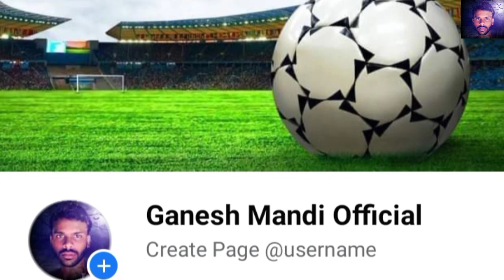Bengal vs Kerala Santosh Trophy 2022 | Santosh Trophy 2022 Live | India Football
Video Credit -

Photos Credit-

Social Media,
Like IFA, Kolkatafootball.com,Beyond Sports ,sports bite, united sc, others official club and facebook Page etc.

Social Link.

Bengal vs Kerala  Santosh Trophy 2022
Santosh Trophy 2022 Live
India Football
Santosh Trophy Final Round 2022
Santosh Trophy 2022
santosh troohy final round match
New santali video 2022
Subrata murmu Footballer
Subhendu Mandi Footballer
Basudeb Mandi
bengal football team
west bengal football team
Kolkata Football Live
India Football Livescore